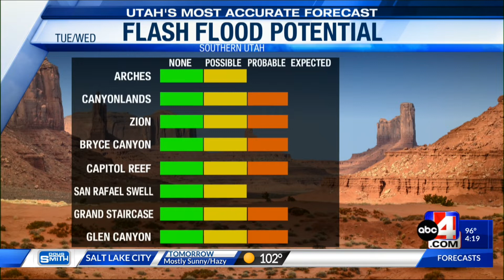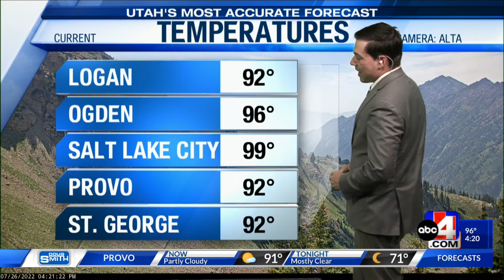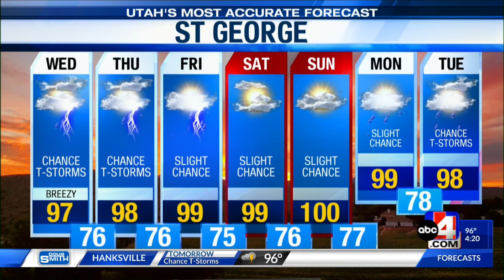Flash Flood Warnings Update (4:18PM) - Utah's Most Accurate Forecast with Meteorologist Thomas Geboy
Flash Flood Warnings Update (4:18PM) - Utah's Most Accurate Forecast with Meteorologist Thomas Geboy. 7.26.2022